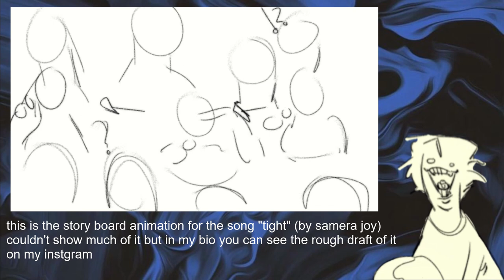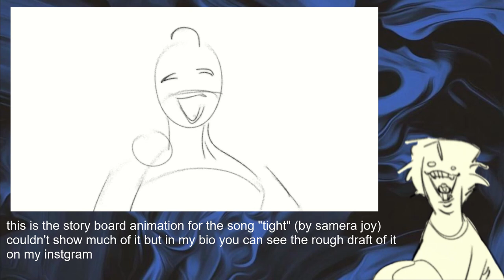where I am with my life and youtube journey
just a quick message about my soical status or how i'm feeling right now after the fact that I abandon a animated short but don't worry i'll still be here just not as much :3